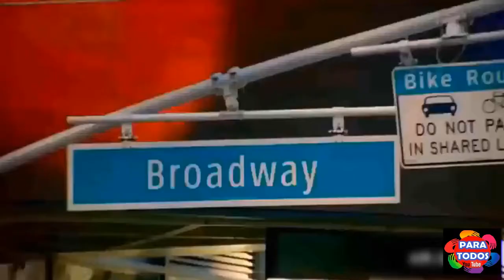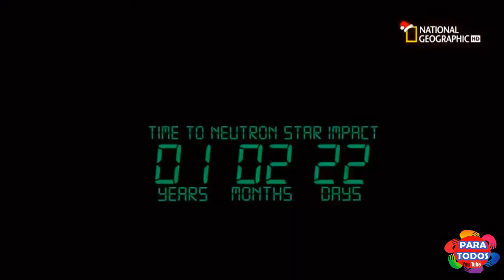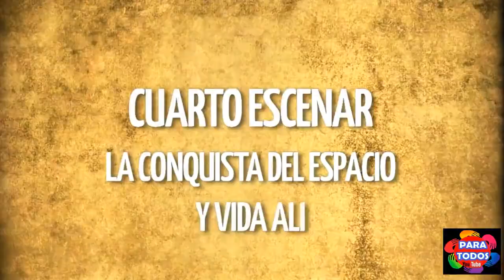Stephen Hawking fin del mundo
stephen hawking,
stephen hawking 2018,
stephen hawking documental,
stephen hawking historia,
stephen hawking mensaje,
stephen hawking teorias,
stephen hawking dios,
stephen hawking advierte,
misterios,
misterios ocultos,
misterios del universo,
misterios sin resolver,
misterios resueltos,
stephen hawking fin del mundo 2018,
stephen hawking fin del mundo 100 años,
tendencias,
tendencias peru,
tendencias youtube,
tendencias 1,
tendencias mundiales,
stephen hawking predice el fin del mundo,
stephen hawking el fin del mundo,

Como será el fin del mundo según Stephen Hawking
Pocos científicos han demostrado tanta claridad y profundidad en su visión del futuro del mundo y la humanidad como el extraordinario físico Stephen Hawking. Al respecto, recientemente el periódico Huffington Post elaboró una lista de predicciones del científico británico acerca de un posible fin de los tiempos.

1. Virus: esta fue una de las primeras amenazas para la humanidad advertidas por Hawking.: "A largo plazo, estoy más preocupado por la biología. Las armas nucleares necesitan grandes instalaciones, pero la ingeniería genética puede hacerse en un laboratorio pequeño. No puedes regular cada laboratorio del mundo. El peligro es que, por accidente o por diseño, creemos un virus que nos destruya", declaró en 2001.

2. Guerra nuclear y cambio climático: en enero de 2007, Stephen Hawking y otros científicos anunciaban en Londres que el Reloj del Apocalipsis quedaba fijado a cinco minutos de medianoche, acercándose dos minutos más al final. "Como ciudadanos del mundo, tenemos el deber de alertar al público sobre los riesgos innecesarios con los que vivimos cada día, y sobre los peligros que auguramos si los gobiernos y las sociedades no actúan ahora para dejar las armas nucleares obsoletas y prevenir un mayor cambio climático". En aquel entonces se incorporó por primera vez a este reloj el riesgo derivado del impacto en el clima de actividades humanas como la quema de combustibles fósiles, la industria, la ganadería y la deforestación.

3. Alienígenas: Hawking cree "perfectamente racional" que exista más vida inteligente en el universo, y teme que estos seres hayan agotado los recursos de sus planetas convirtiéndose en nómadas espaciales en busca de nuevos yacimientos. "Si los alienígenas nos visitaran, el resultado sería parecido a cuando Colón arribó a América, que no fue muy bueno para los nativos americanos…".

4. Inteligencia artificial: "El éxito en la creación de inteligencia artificial sería el evento más grande de la historia de la humanidad. Por desgracia, también podría ser el último, a menos que aprendamos cómo evitar los riesgos", escribía Hawking junto con otros tres científicos.